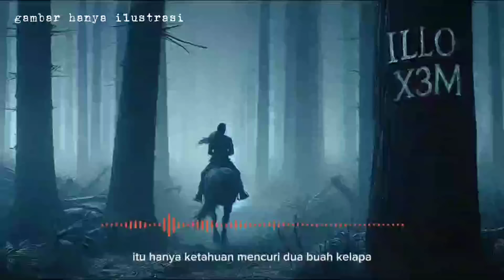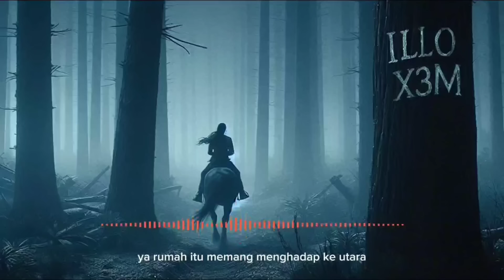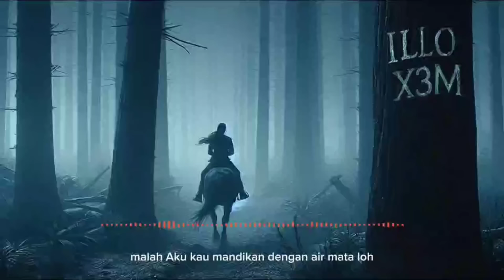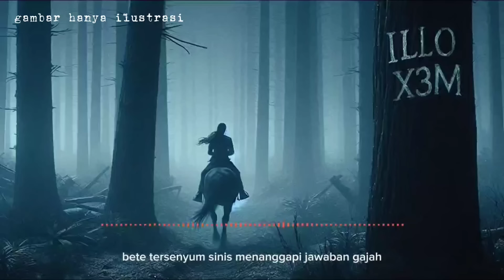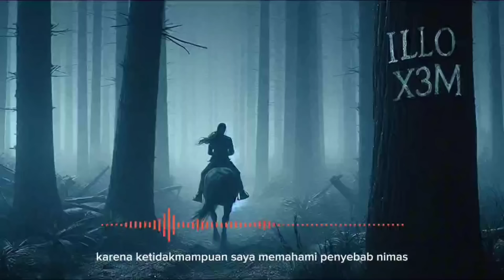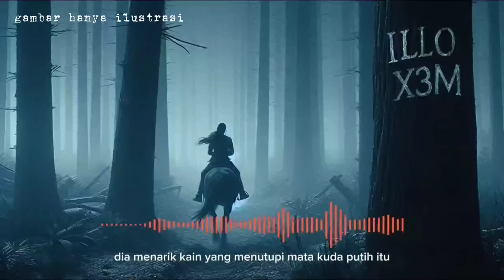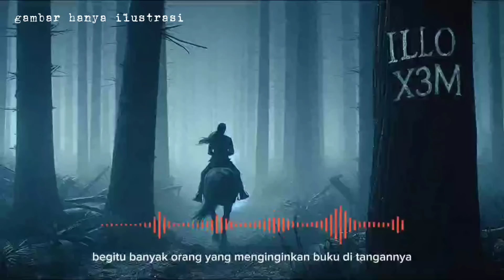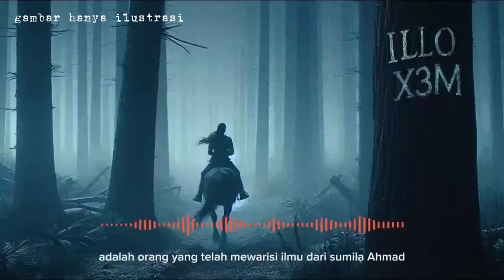Kisah Kuning dan Sapujagad Masuk ke Jurang Raung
Kisah Kemuning dan Sapujagad Masuk ke Jurang Raung

story by Nasura2101